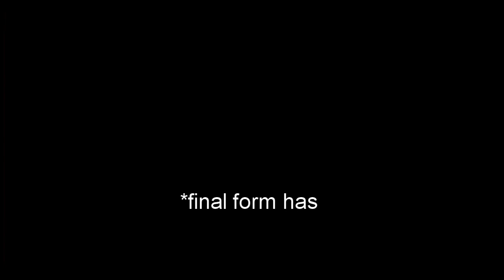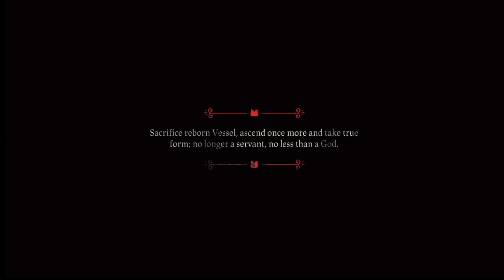Let's Play Cult of the Lamb! Episode 23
Hello, it's Bee! We have a showdown with The One Who Waits today! Thank you so so so much to everyone who watches my videos! It means the world that you all support me.